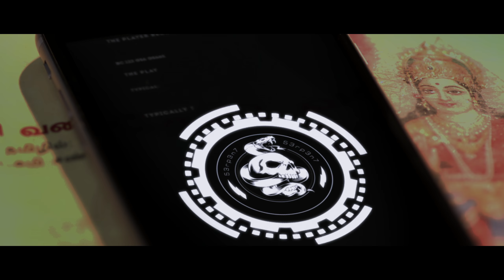Key theatrical trailer - idlebrain.com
Key theatrical trailer. directed by Kalees. produced by Krishna creations. music by Vishal Chandrasekhar. starring: Jiiva, Nikki Galrani & Anaika Soti